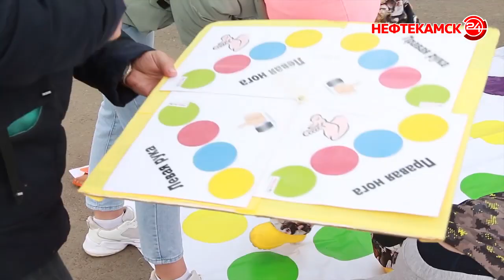День города: «Зарядка со звездой», Абдразаков в ДМШ и фестиваль субкультур.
Зарядка с популярным исполнителем этнорэпа, выступления артистов Башкирского государственного театра кукол, мастер-класс солиста Мариинского театра и хип-хоп баттл – лишь малая часть праздничных мероприятий, которые довелось увидеть горожанам 31 августа. Развлечения пришлись по душе всем, от мала до велика. Подробности далее.